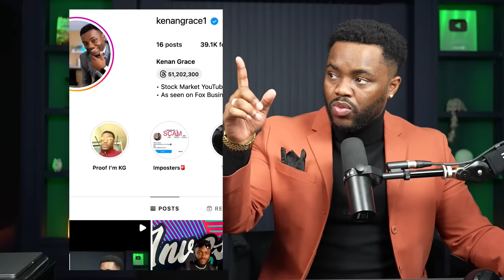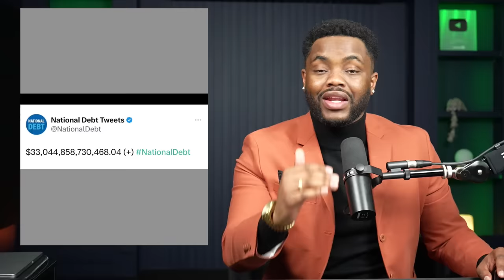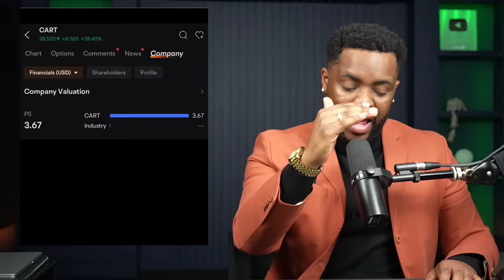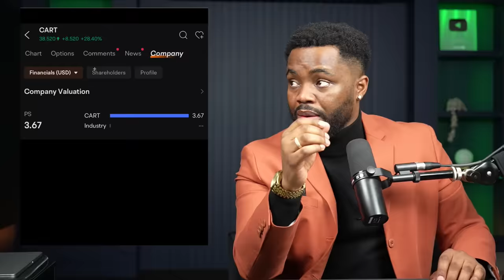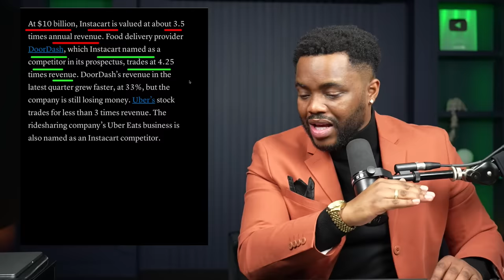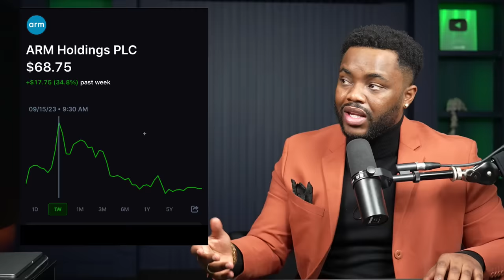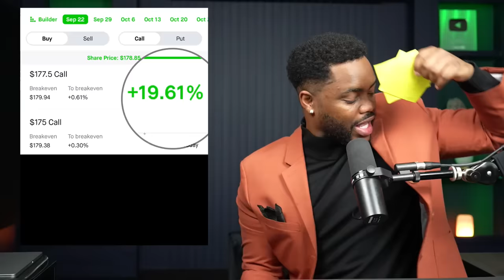2 New Stocks 👀 ($55 & Lower!)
✅ Add Me:
stocks with josh, stock moe, stock up with larry jones